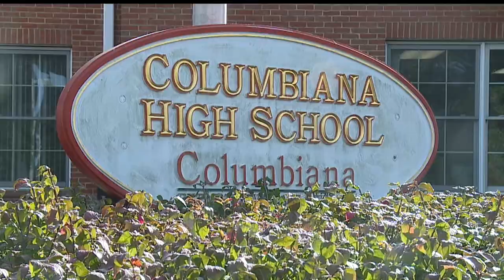Career counselors work to get Valley’s high school students up to speed